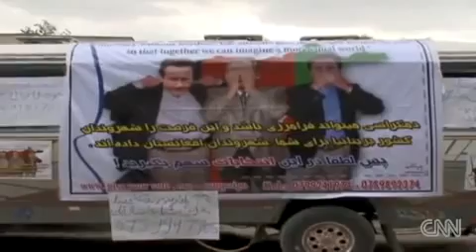UK Giving Election Votes Away To Afghans, But Not Our Troops!